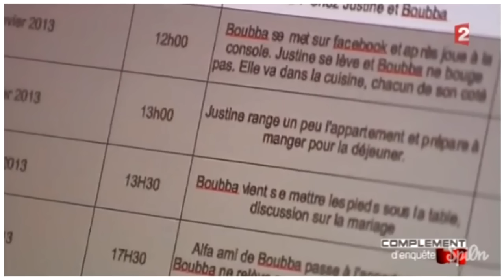9 EMISSIONS TÉLÉ TRUQUÉES !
→ Tu aimes mon contenu? N’hésites pas à faire un don pour me soutenir et la faire vivre la chaîne!